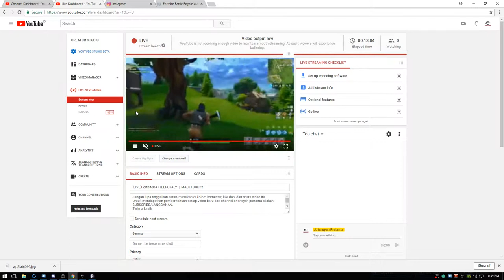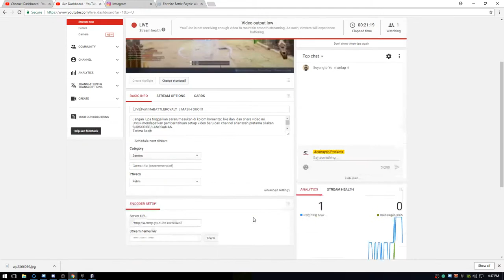[LIVE]FortniteBATTLEROYALY || MASIH DUO !!!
Jangan lupa tinggalkan saran/masukan di kolom komentar, like dan  dan share video ini.

IG gue     : itsariie_